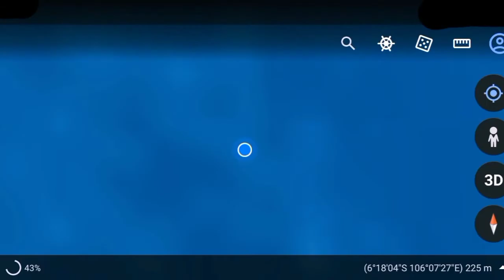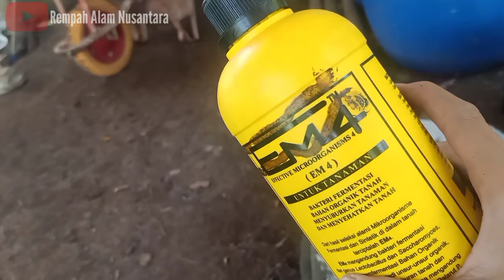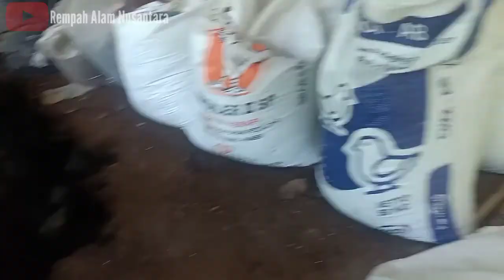🔴 CARA FERMENTASI KOHE (Kotoran Hewan) dengan EM4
Assalamualaikum...

Pada video kali ini, kami akan menunjukkan bagaimana cara kami di kebun memfermentasi kotoran hewan (kohe) sehingga dapat digunakan untuk kebutuhan tanaman kita.

Fermentasi kohe (kotoran hewan) wajib dilakukan sebelum kita mengaplikasikannya pada tabulampot atau pada lahan dikarenakan, pada kohe yang masih mentah masih terkandung patogen yang tidak baik bagi tanaman.

Selain itu, pada kohe (kotoran hewan) yang belum difermentasi masih terdapat amonia yang tinggi dan bersifat panas, sehingga dapat menyebabkan tanaman layu, kekuningan, menghitam bahkan mati.

Proses fermentasi juga bertujuan membunuh biji gulma yang masih terkandung di dalamnya, sehingga apabila kita aplikasikan ke tabulampot atau lahan, tidak ikut menyemai gulma.

Fermentasi kohe (kotoran hewan) juga berguna untuk mengurai bahan organik menjadi unsur hara yang dibutuhkan oleh tanaman.

Bahan yang dibutuhkan dalam proses fermentasi kohe (kotoran hewan) tentu saja:
1. Kohe (kambing/kerbau/ayam dll.)
2. EM4 pertanian (warna kemasan kuning)
3. Amolase/tetes tebu, bisa juga gula merah/putih.
4. Air
5. Gembor/sprayer
6. Bak
7. Terpal

Semoga video ini bermanfaat, salam sukses petani nusantara.

Wassalamu'alaikum...